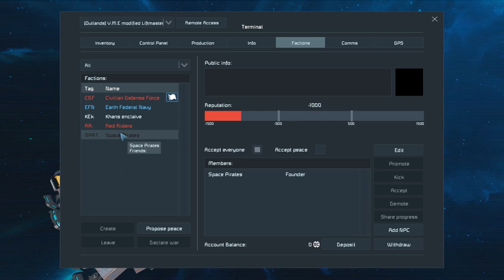Engineer Bongo Cat | Outland Outakes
Some pre-stream banter
Yeah, I don't know either... figured You guys might get a kick out of it.

Bongo cat was made by Ryukki